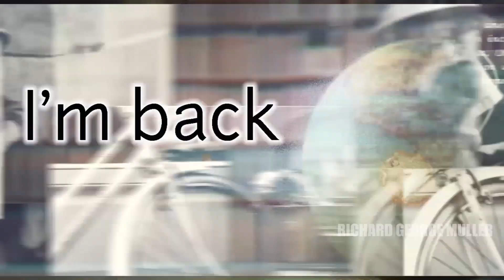William Booth (வில்லியம் பூத்) biography | Tamil | Richard George Muller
Day-14

Richard George Muller

DIGITAK DTR-550LT
BOYA MIC
LENOVO LAPTOP AMD PRO

Google chrome YouTube search viral video tranding Richard George Muller RGM in tamil christian message eci csi Rc Ag tpm cpm aca ipa church diocese special message in tamil தமிழ் powerful nlag whatsapp status 2023 live stream heaven பரலோகம் சாட்சி வசனம் வேதகமம் பைபிள் jebikalam vanga jesus redeems mano john today message in tamil agathiyan christian message latest new vincent selvakumar message ஜெபிக்கலாம் வாங்க GEOFFREY MINISTRIES ONLINE SERVICE tamil bible story in tamil பழைய ஏற்பாடு புதிய ஏற்பாடு ஆராய்ச்சி Old testimony new testimony search bible full explanation md jegan today special salamon tirupur Solomon salaman pastor lenin tamil bible ministry mohan c lazarus kudumba jublin asirvatham jublin joseph  blessing tv 2023 suresh ramachandran hlm 04 vincent troll selvakumar abraham david john ministries aca avadi augustine john jebakumar jart testimony  pastor durai suresh zoom meet  issue meeting bishop ramachandran tamil bible study theos gospel hall pastor durai tpm david paul prakasam dgs dhinakaran ezekiah francis fake pastors st christ rj ps jeevaneerodai சகோ anti  jesudian joy silvester justin moses rptm avaid mumbai dino vincent selvakumar Pastor  prophecy 2023 jebam jestinindia live tv hoisting  aseervatham tv balasekar benz pastor  Coimbatore blessing tv live bro augustine jebakumar new message david tabernacle  heavenly tpm song Jestin india google suresh ramachandran jesus calls abraham mano johan Edwin Abraham godwin gm moses youth special david john agathiyan  athikaalai stothirapali bible billy graham bro agathiyan comedy esther bharathi fake pastors jesus john jebaraj songs new old testament bible stories in tamil  Johnson joyce meyer Paul thaiya Angel tv allen paul aasirvadam tv live saadu selavaraj paul Dinakaran family திருப்பூர் சாலமென் Md ஜெகன் மோகன் சி லாசரஸ் பால் தினகரன் ஆசீர்வாதம் ஆலன் பால் சாது செல்வராஜ் Bro பாஸ்டர் bro pr லெனின் ஏஞ்சல் angel tv ஆசீர்வாதம் டிவி சத்தியம் jesus calls செய்திகள் Sathiyam அகத்தியன் comedy  இயேசு அழைக்கிறார் jesus Redeems speech  விடுவிக்கிறார் sam ஊழியங்கள் போலி ஜான் ஜெபராஜ் பாடல்கள் Francis பாஸ்டர் கள்ள போதகர்கள் கர்த்தர் நேரலை நேரடி ஒளிபரப்பு முழு இரவு ஜெபம் Full night online prayer meeting Alex song Youth prayer Tamil Christian new songs matha tv மேரிமாதா jacop Jayaseelan  அன்னைமரியால் today yesterday live  Mary matha song VailanKanni flag special 2023 promise message வாக்குதத்த செய்தி குடும்ப ஆசீர்வாதம் Church சர்ச் கடைசி கால செய்திகள் Ag  church mohan Pastor NLAG Church online bible study பைபிள் கேள்விகள் Vbs sunday live service  ஜாபக்காரன்  Geoffrey ministry Sunday live Catholic song message ஆரோக்கிய மாதா பாடல் trool False teaching god Christian fradu watchman prayer fgpc comforter tv live சகோ Christian movies கிறிஸ்துவ Short message படம் Picture new பழைய கிறிஸ்துவ பாடல்கள் songs old jesus  jeevaneerodai channel live today Pastor message Christian latest news in tamil God's grace கிருபை Kiruba கிருப படல் பாமாலை ஆண்டவர் இன்று தேவ charles j who is வார்த்தை Saturday morning live speech சாட்சிகள் வாக்குதத்த செய்தி month of 2023 alwin thomes message in tamil alwin Thomas songs in tamil live missionary missionary stories missionary stories in tamil missionary testimony missionary testimony in tamil missionary intro video missionary stories for sunday school missionary stories for sunday class sunday class stories sunday class stories in tamil tamil christian missionary's Christian missionaries christian missionary storys in tamil christian missionart storys story in tamil story life stories தமிழ் கிறிஸ்தவ மிஷனரிகள் கிறிஸ்தவ மிஷனரிகள் கிறிஸ்தவ மிஷனரி கிறிஸ்தவ மிஷனரிக் கதைகள் tamil christian tamil christian words tamil christian mission tamil christian message tamil christian media tamil christian quotes tamil christianon line tamil christian whatapp status tamil christian words tamil christian whatsapp status கடைசி கால எச்சரிப்பின் வார்த்தை Acting Christian Tamil Joy TV Jayam TV Jeyam Network IAM TV Vellore Tamilnadu movie review tamil english movie review christian missionary book review T&E Joseph Prince sam p chelladurai aft Church